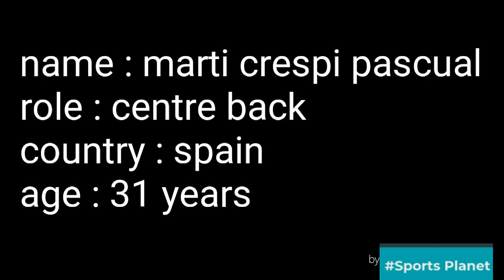Sportsplanet DELHI DYNAMOZ NEW SIGNING | CENTRAL DEFFENDER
Tyx for watching